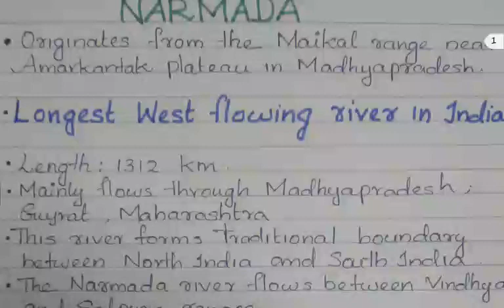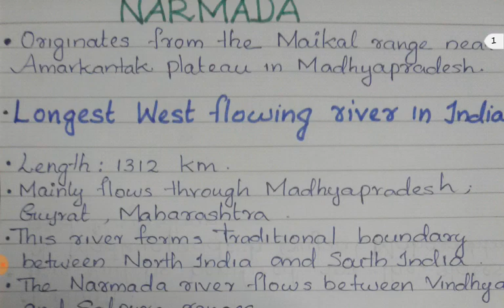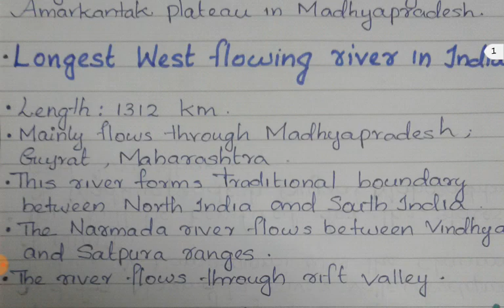Kerala PSC Indian Geography River Narmada for secretariat Assistant, Various exams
INDIAN GEOGRAPHY, RIVER NARMADA